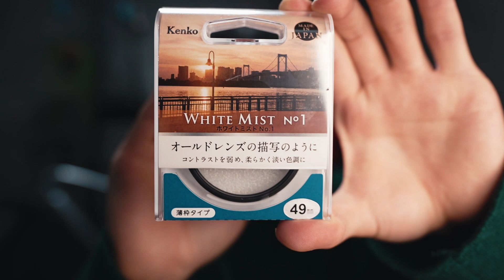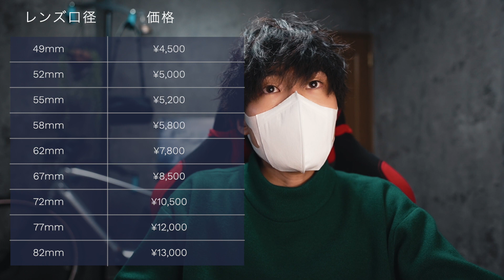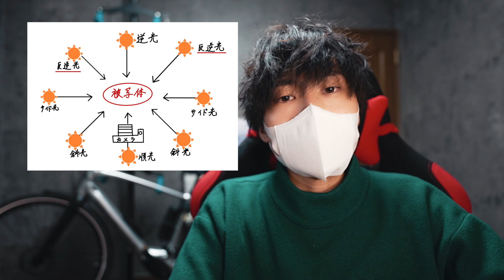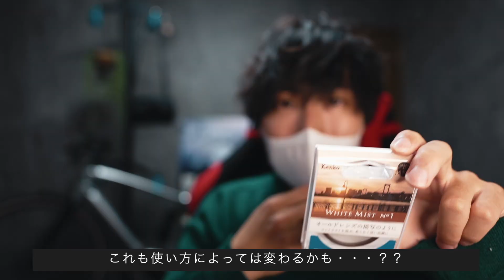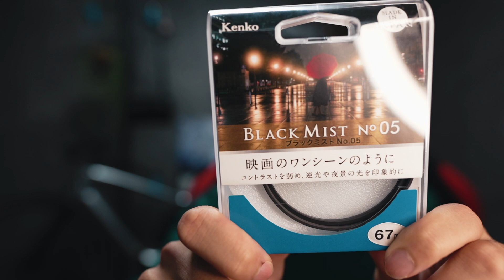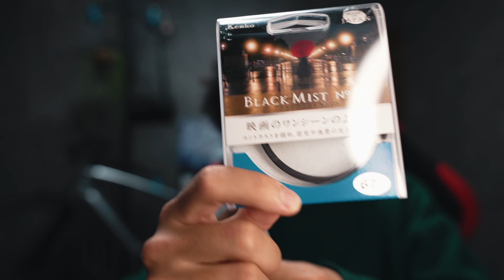つけるだけでオールドレンズの描写に！？ホワイトミストNo1フィルターレビュー【Kenko Tokina】【一眼カメラ撮り方】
今回はKenko Tokinaから出た新作フィルター、ホワイトミストNo1を紹介しました！
これからもっと使いこなしていきます！leica q2で撮るのがさらに楽しくなりそう！

今後も撮影方法についての動画も出していきますので
リクエストもありましたらお気軽にどうぞ！！

▼撮るときはrawで撮りましょう！

BGMは Epidemic Soundを利用しております。（こちらから登録すると初月無料）

★自己紹介★
自然風景から都市夜景、ストリートスナップなど多くのジャンルの写真を撮影。
SNSの総フォロワー数は5万人以上おり、日々写真や情報を発信している。
政府観光局や東京都、Sonyなどからお仕事をいただくなど様々なフィールドで挑戦中。

これから一眼、カメラことやレタッチ、機材のことなど
様々な動画アップしていきますので

※この情勢の中ですが
3密を避ける、マスクをする、アルコール消毒を適宜行うなどを意識して撮影してまいります

★各SNSでも写真や情報を発信しております！
（フォロワー15,000人ありがとうございます！）

（フォロワー40,000人ありがとうございます！）